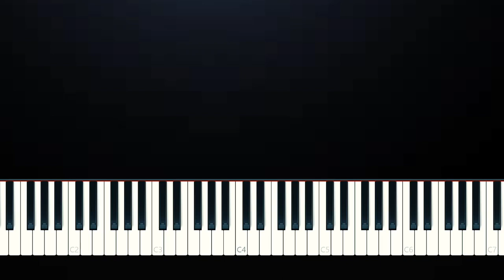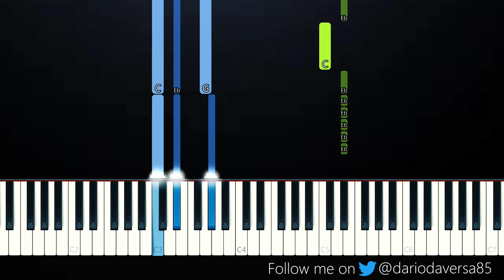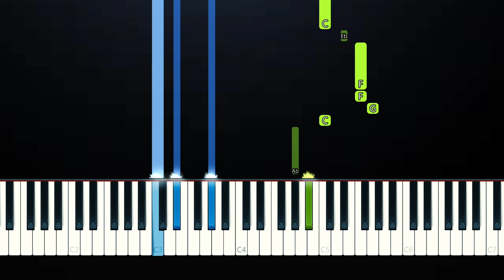Marcus & Martinus - Love You Less (Piano Tutorial)